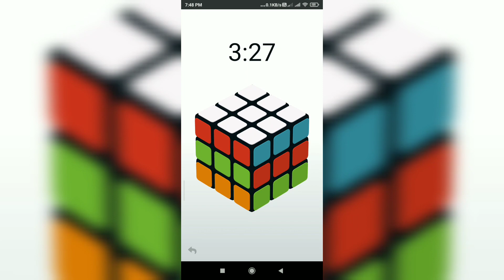How to solve Rubik cube - Rubik's cube Kaise solve kare full Tutorial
Please comment down and let me know what do you think about this video

আমাকে বিভিন্ন Social media Follow করতে ভুলবেন না 🙏♥️